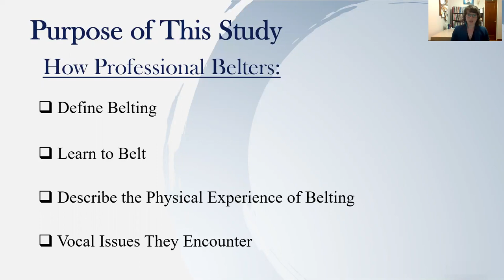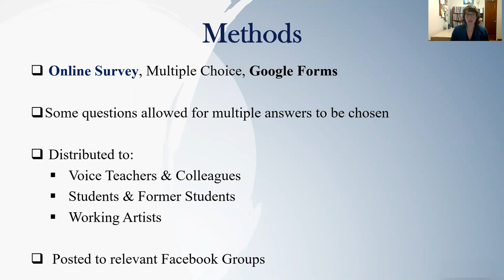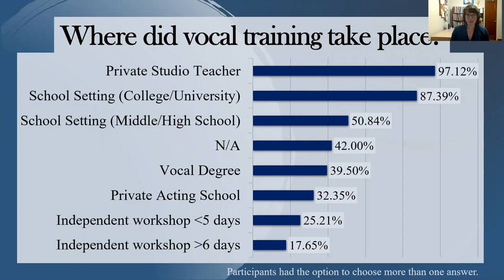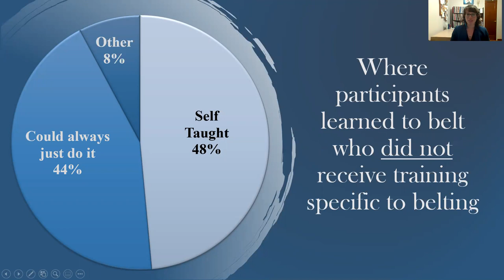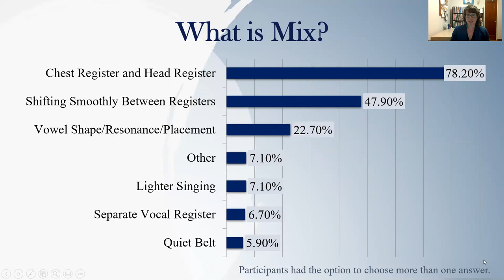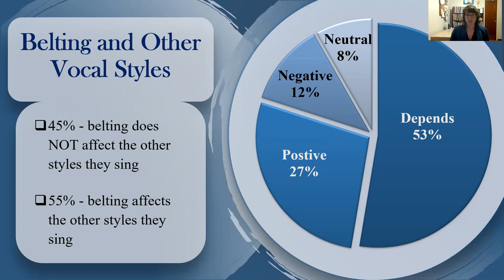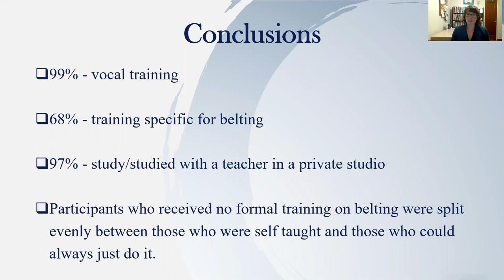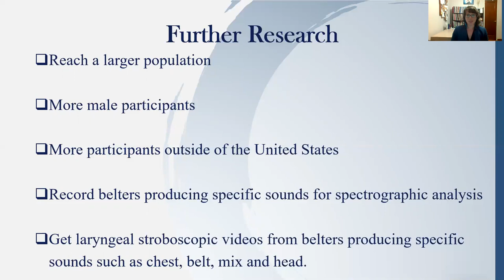A Demographic Study of Professional Belters: Who They Are and How They Sing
Objectives: The overall goal of the survey was to ascertain from belters common characteristics of belting and belters as determined by their own experience. The survey sought information from those who responded to an online questionnaire stating they were professional singers who had been paid to sing as belters and were comfortable using the sound quality called belting. The survey asked various questions regarding the definition of the word belting, how the singers learned to belt, whether or not they could explain the auditory and kinesthetic experience of belting and their history with vocal health. This was a partial follow-up to a study done by one of the authors in 2007 on the same topic and with the same general population which was never submitted for publication. The data from that study, which was longer and more complex, will be referenced where the present survey has similar data, partly to see if answers may have changed in the time since data was collected more than a decade ago.

Methods: The survey was an online questionnaire on Google. A call to respond to the survey was put forth by the authors through their network of colleagues, associates and students with the request that respondents also share the survey with others they knew. The questionnaire consisted of 30 questions and garnered a total of 238 responses from professional singers who consider themselves to be belters. Data was collected between February 1, 2019 and July 31, 2019  Topics included Demographics, Vocal Training Background, Definitions, and Vocal Health.

Results/Conclusion: The data collected presents demographics on vocal training, professional experience, gender, age, performance venues, definitions of key words, and vocal health issues. The majority of respondents are female, from the USA, have had training, and sing other styles of music in a belt quality. Specific statistics on each question are given. The earlier study, from 2007, referenced several similar questions from a smaller group of respondents. Corresponding information will be presented where applicable at the end of the article for purposes of comparison.

Amanda Chmela, BFA, MM, Adjunct Professor of Voice, Long Island University C.W. Post Campus, Department of Theatre, Dance & Arts Management, ,